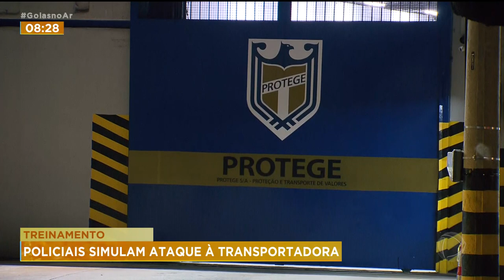TREINAMENTO: POLICIAIS SIMULAM ATAQUE A TRANSPORTADORA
COM A PARTICIPAÇÃO DE 200 POLICIAIS MILITARES, DE BATAHÕES ESPECIAIS, UMA SIMULAÇÃO DE ATAQUE A TRANSPORTADORA DE VALORES FOI FEITO EM GOIÂNIA. EXPLOSÕES, TIROS E BLOQUEIOS FORAM FEITOS NA ÁREA ISOLADA E PREPARADA PARA O EXERCÍCIO.